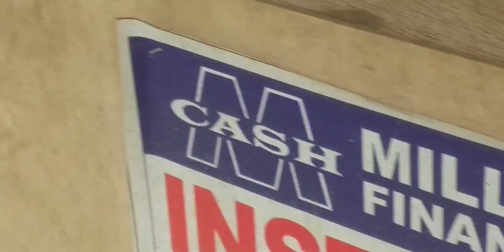kawawang tristan inataki ka gabi